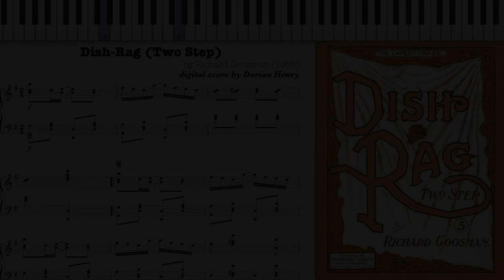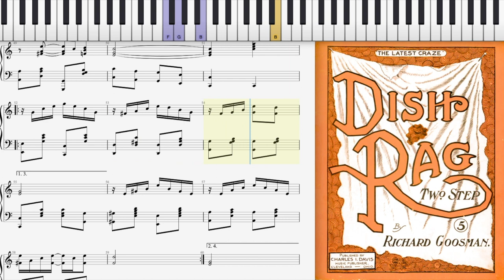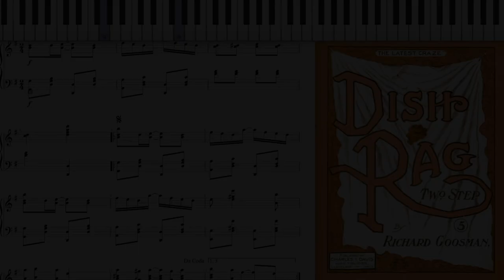Dish Rag (Dorian Henry, piano rendition)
Dish Rag (Two Step) by Richard Goosman 1908